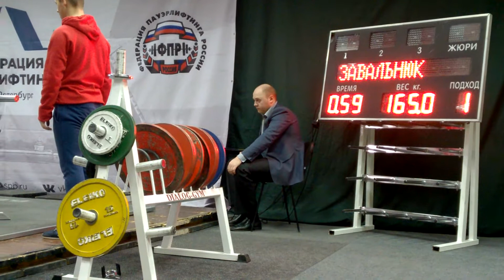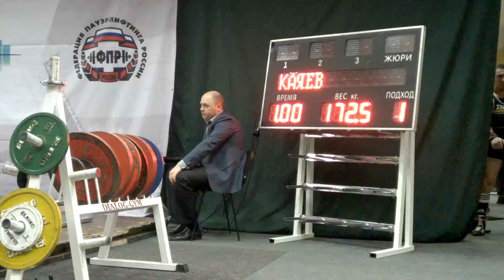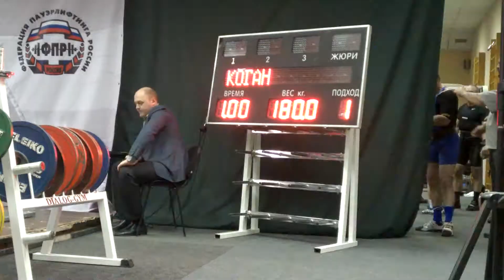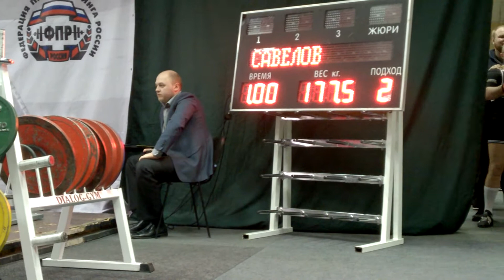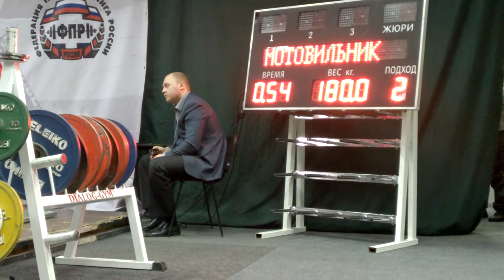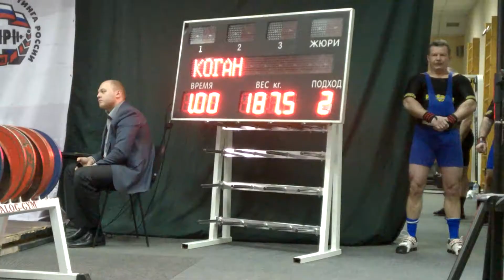Первенство СПб жим лежа М2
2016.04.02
Видео из архива Георгия Зобача.
Персональный силовой тренинг от Георгия Зобача - Вице чемпиона СССР по тяжелой атлетике, многократного чемпиона и рекордсмена Европы и мира WDFPF, Отличника физической культуры и спорта России, мастера спорта СССР по тяжелой атлетике, силовому троеборью, атлетизму и гиревому спорту. в ВК